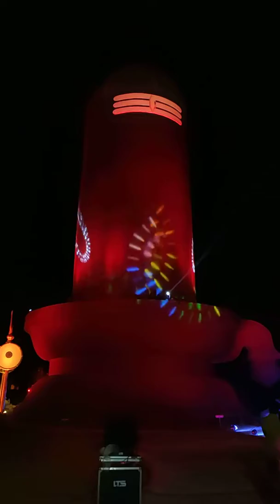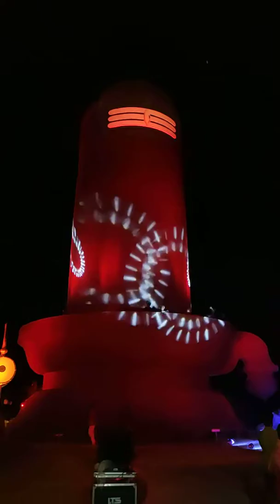world largest shiva lingam at maheswaram sree shiva parvathi temple chenkal